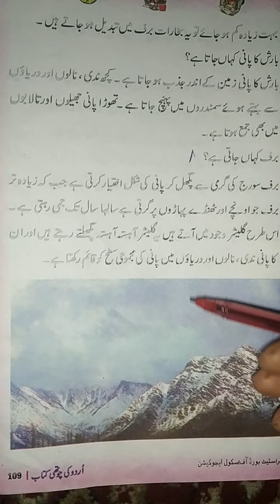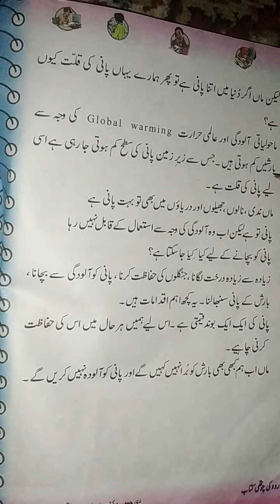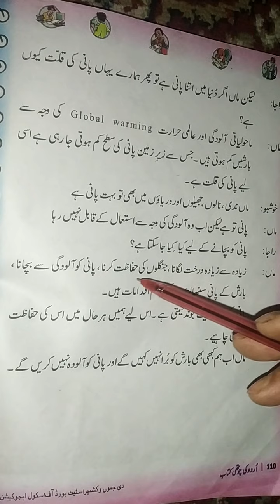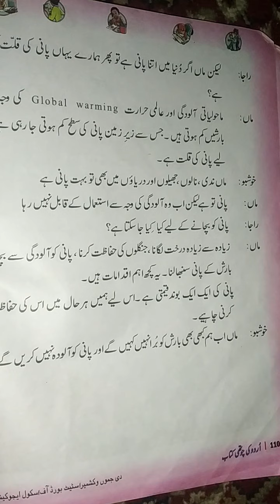Part 3 Class 4th subject urdu topic پانی